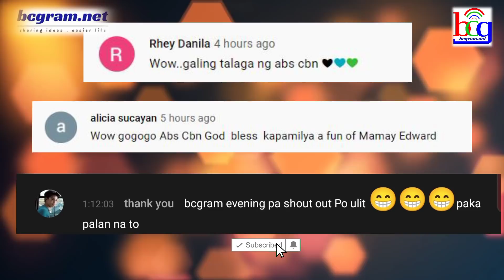HOST NG SIKAT NA NOONTIME SHOW MALAPIT NANG UMALIS! MGA NETIZENS NA-EXCITE! ALAMIN KUNG BAKIT...❤️💚💙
It's showtime nalalapit nang mawawalan ng main host!
Matapos mamaalam ni Anne Curtis for maternity leave noong December 2019, isang female host ng It's Showtime ang malapit na ding mag-maternity break anytime from now.

Matatandaang naging emosyonal nitong Sabado si Karylle.
Inamin nyang minsan nahihirapan syang mag-trabaho lalo na kapag Saturday episodes ng noontime show. Pero nagpasalamat sya sa madlang pipol dahil napapalakas daw sya at
nagagawa nya ang tasks nya sa It's Showtime.

Nagpahiwatig din sa Bulgar ni Erlinda Rapadas na kumpirmadong nagdadalang-tao si Karylle.

Wala pang kompirmasyon sa kampo nina Karylle at Yael tungkol sa mga bali-balitang nagdadalang-tao ang kapamilya singer-host.

Matatandaan na pitong taon nang kasal sila Yael at Kaylle. Ikinasal sila noong March 21, 2014. Currently, si Karylle ay 40 years old at si Yael Yuzon ay 37 years old.